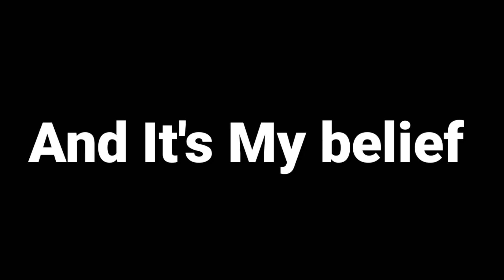Can We Get 1 Million likes